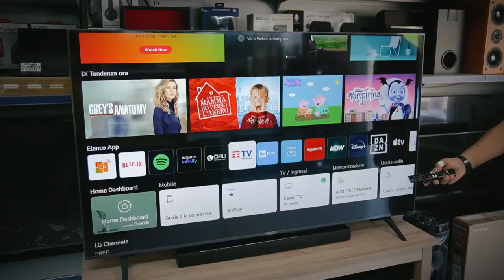FC MATESE vs CHIETI - 2 a 0